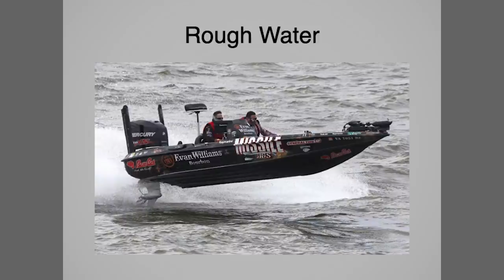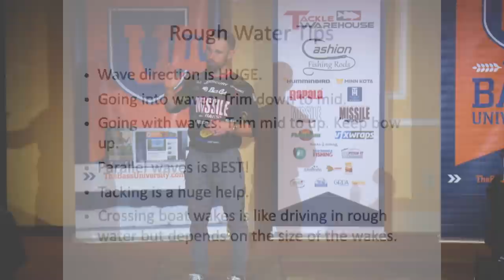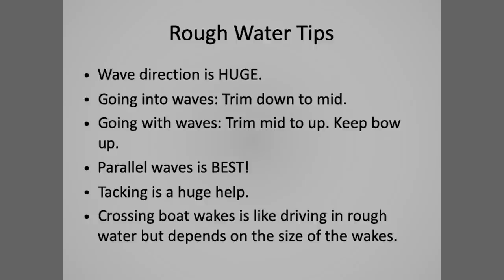Driving Bass Boats - Navigating Rough Waters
250 horsepower & 21 ft bass boat in rough water and waves can be tricky to navigate. John Crews shares tips for driving your bass boat in heavy winds, big waves, heavy wake and generally in rough waters. Learn how to trim and steer for a safe and comfortable ride in choppy waters. John Crews also shares information on tacking...what it is and how it can help you get across rough waters without breaking your bass boat or your fishing tackle.

Check out our year-end 2020 deals and get access to 800+ bass fishing classes

John Crews Bass Cat bass boat airborne while driving and navigating in rough Grand Lake waters during the 2016 Bassmaster Classic photo courtesy of BASS (Bass Anglers Sportsman Society) & Shaye Baker.